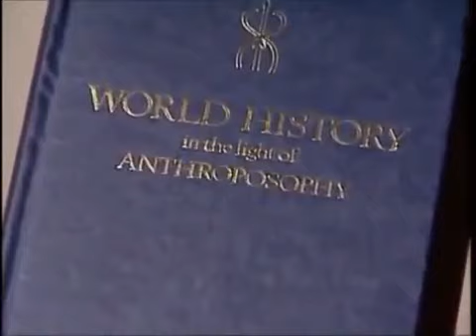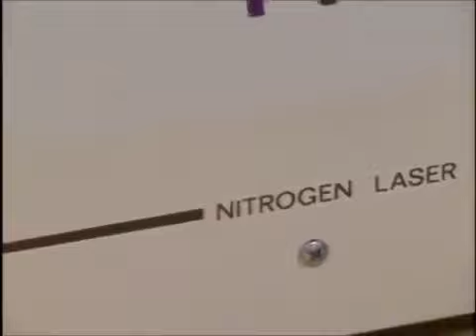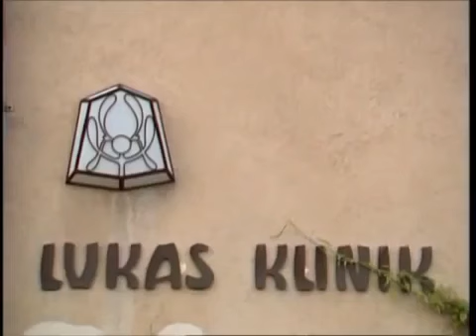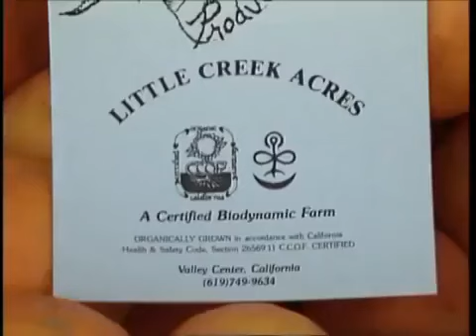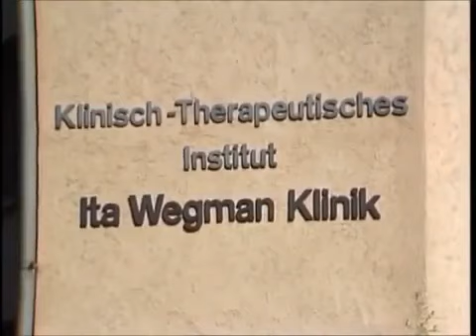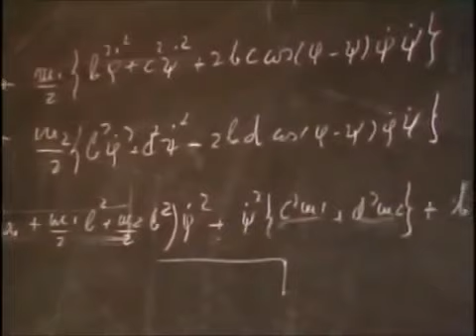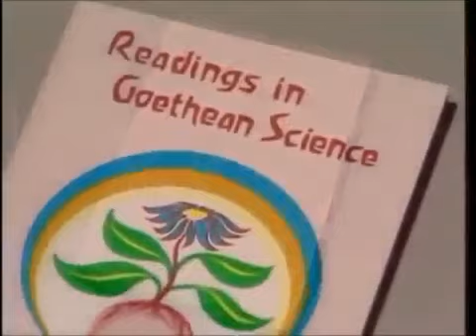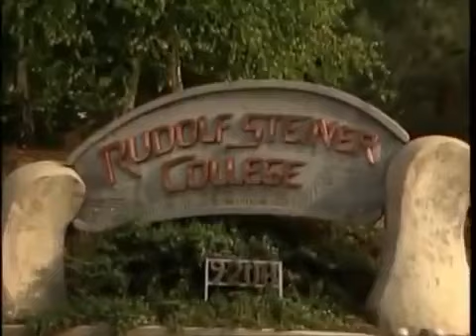The Science of Spiritual Realities Rudolf Steiner // Top Documentary Films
The Science of Spiritual Realities - Rudolf Steiner // Top Documentary Films. Rudolf Joseph Lorenz Steiner (25/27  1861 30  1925) was an Austrian philosopher, social reformer,.

The Science of Spiritual Realities - Rudolf Steiner // Top Documentary Films. Rudolf Joseph Lorenz Steiner (25/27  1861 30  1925) was an . The Reality of Truth - Must Watch.

KNOWLEDGE OF THE HIGHER WORLDS AND ITS ATTAINMENT A Revised and Enlarged Edition of The Way of Initiation with Initiation and its Results By RUDOLF STEINER.